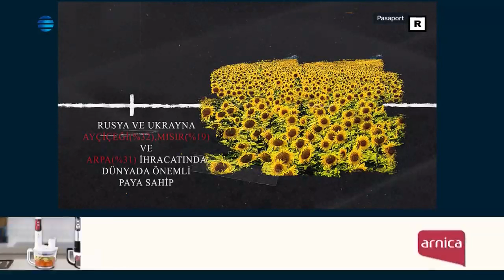Dünya'da Buğday Krizi! ; Mete Çubukçu İle Pasaport 22.05.2022